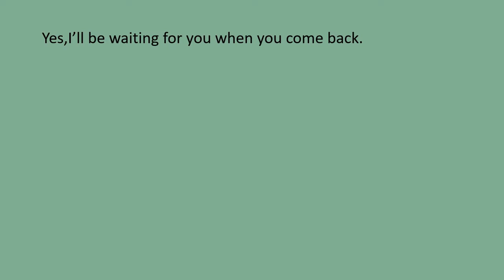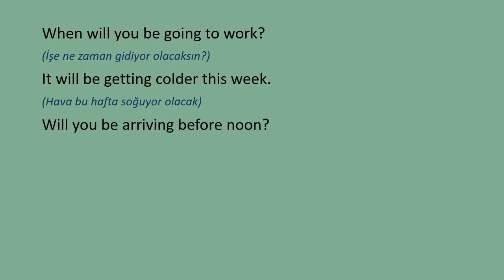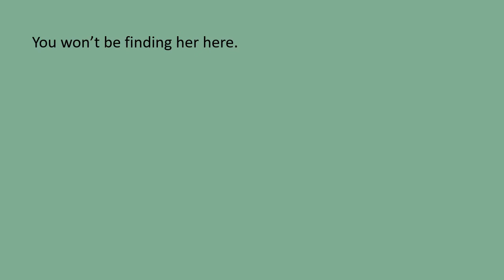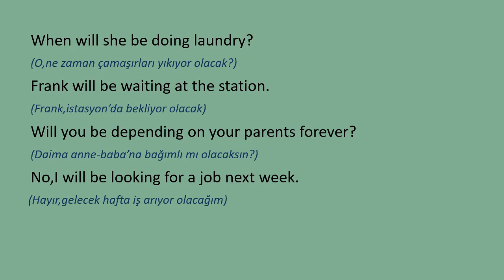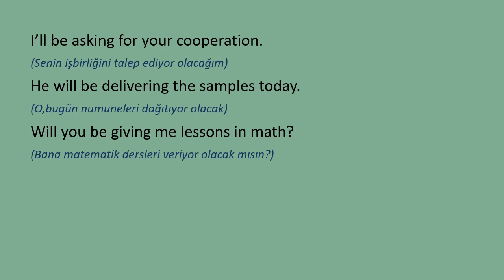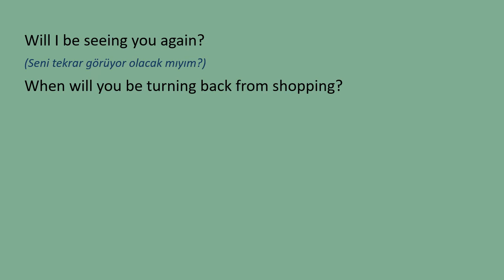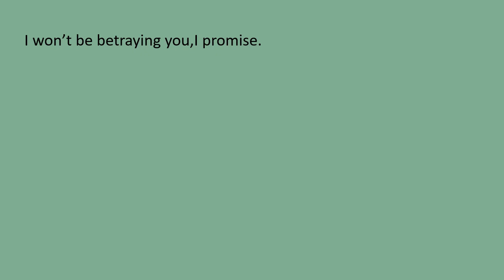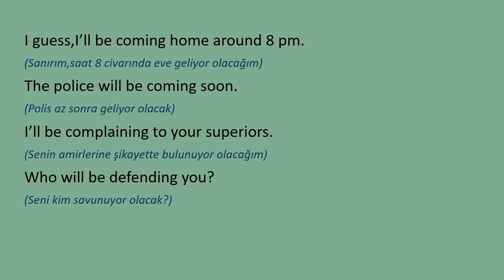400 Sentences in Future Continuous Tense / İngilizce Future Continuous Tense Cümleleri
400 Sentences in Future Continuous Tense / İngilizce Future Continuous Tense Cümleleri